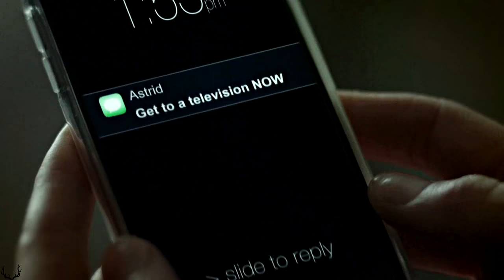grasp • Carrie & Quinn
"No one's ever looked at me
that way."

I'm so tired right now. You guys have no idea how much shit this video put me through. In trying to get a better quality episode I ended up having every clip being 7.2 seconds off to then have no colorings that fit it.
I swear I spent longer fixing things than actually making this video.
anyway, I'm sleepy and this video was mostly made when I had a massive fever. So excuse the weird/fogginess of it at times. Though I suppose that fits the show at the moment.
ugh, this description is already a mess.

Why?
Yup. Still reeling from that. Probably will be for a while. How do they do it? My god, the acting was so on point. That last scene was just so them. It felt so true to both Carrie and Quinn.
She was so shocked that he didn't know why she did all this for him. Honestly there was just one answer to his question. Though I don't think he knew that until he saw the look on her face.
My god next episode is going to kill me. I'm so easily affected by them. Sometimes I'm afraid of the amount of power this show has over me. XD

Don't worry, I have other stuff coming up soon.)

Daisy, xx